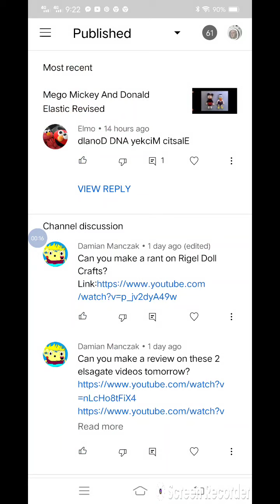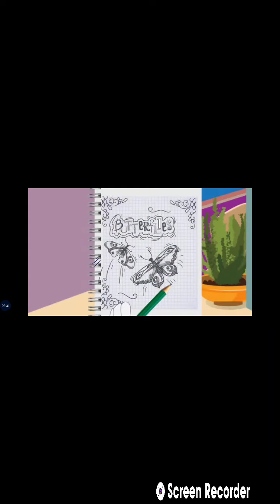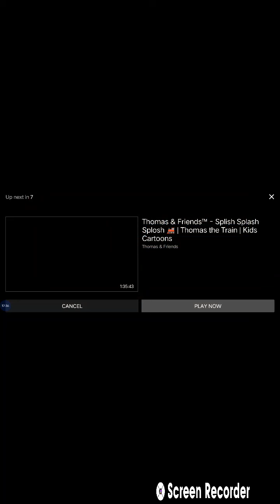Ranting Again on Magic Club TV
give 5 likes